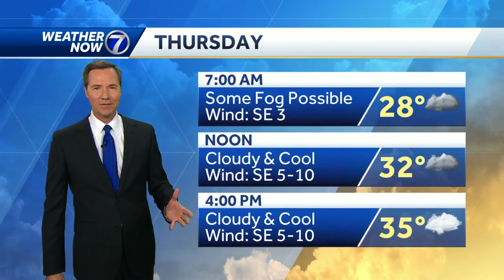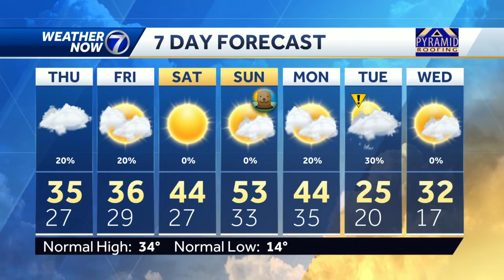Improving by the weekend